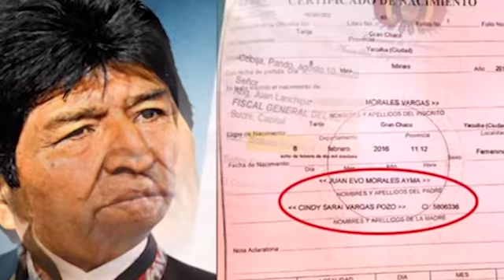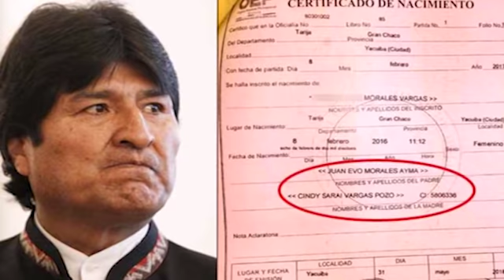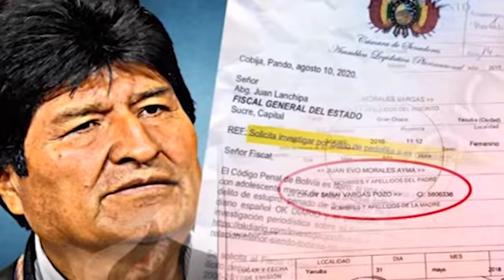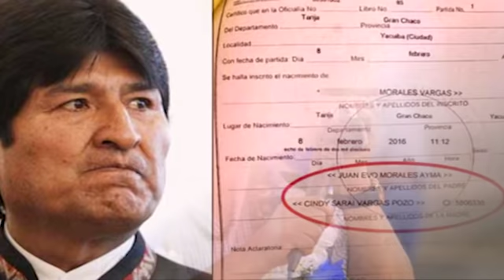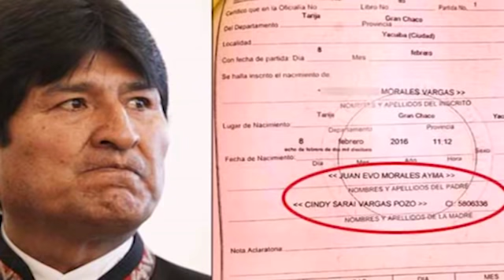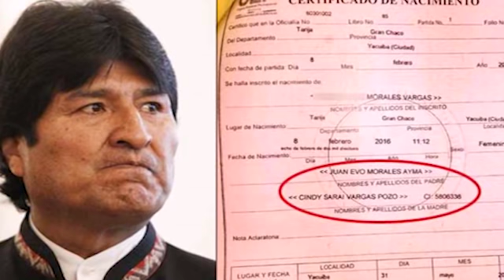2da denuncia contra Evo por estupro